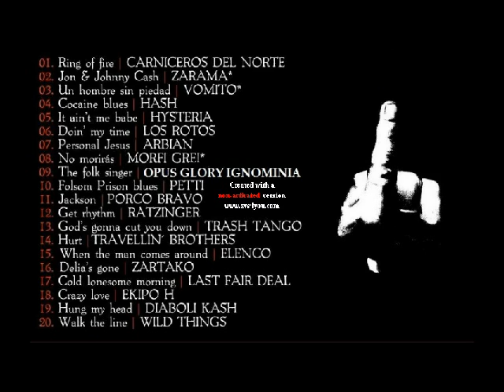OPUS GLORY IGNOMINIA-The Rock Singer (J. Cash).avi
Versión grabada para el disco tributo a Johnny Cash "Beltza. Bye, Bai, Cash" (Gaztelupeko Hotsak, 2011). En dicho disco aparece bajo el nombre de "PERRO VERDE", pero en realidad aquel proyecto se llamó OPUS GLORY IGNOMINIA.